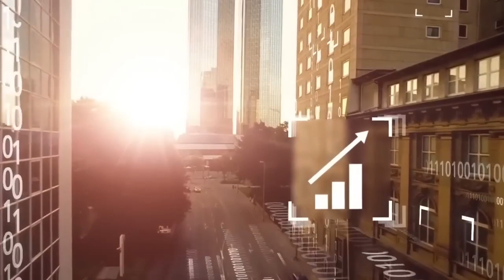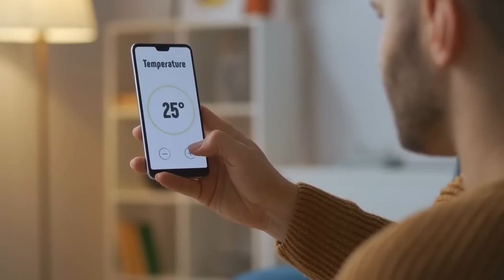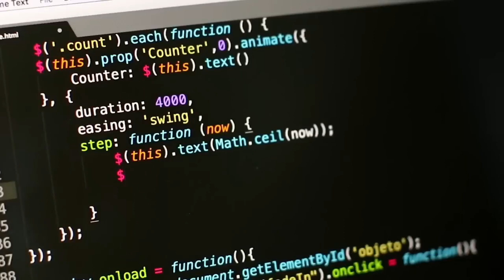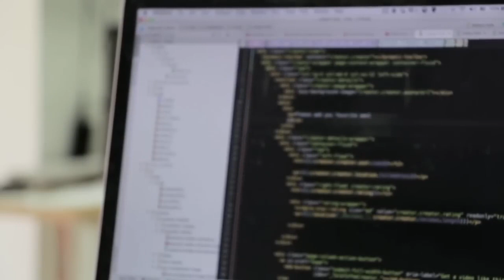Hihg class*t New Luxury Technology //Elon Musk New Technology